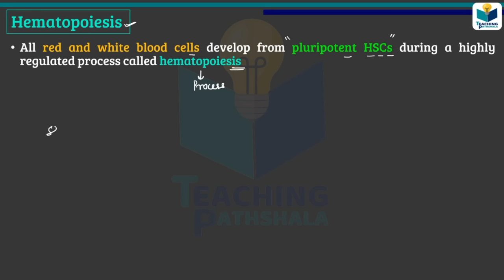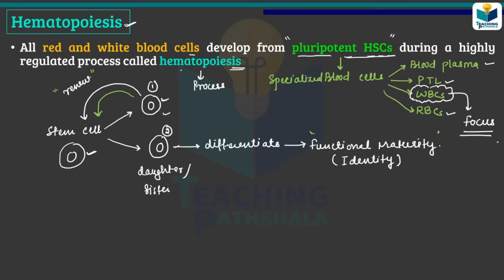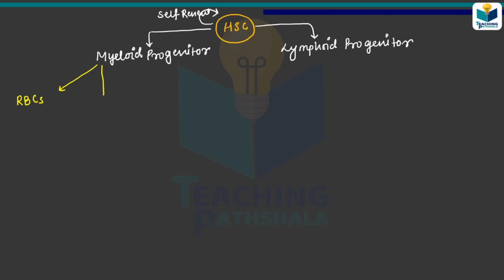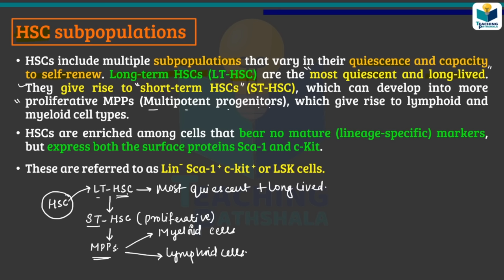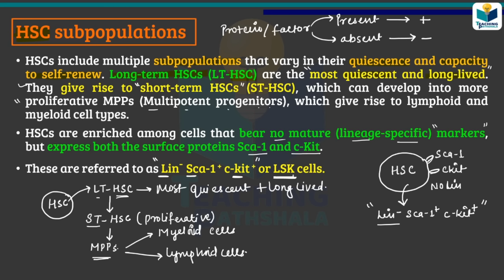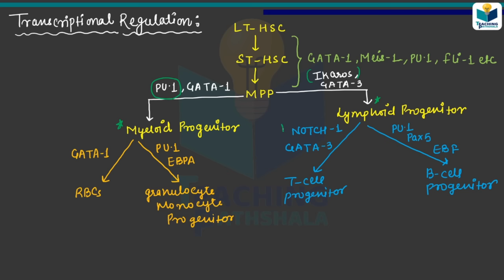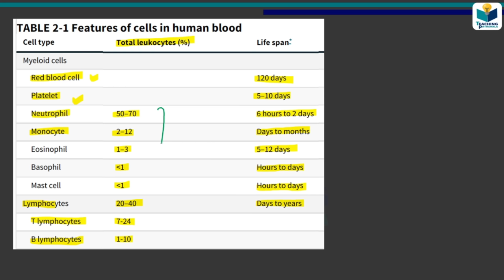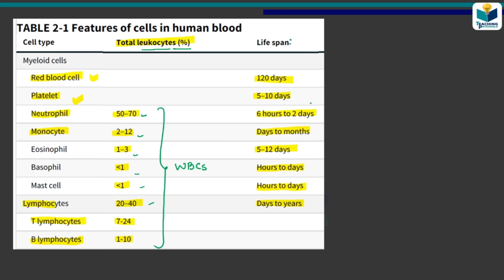Immunology: Formation of Immune Cells | Lecture-3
TOPIC: Immunology: Formation of Immune Cells  | Lecture-3

KEEP SUPPORTING
GATE LIFESCIENCE
GATE Biotechnology
ICMR JRF